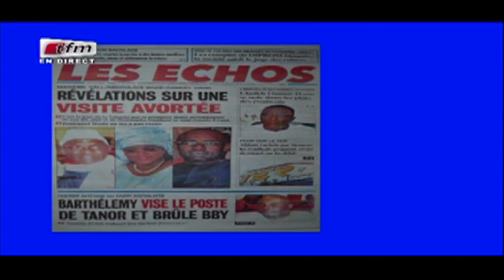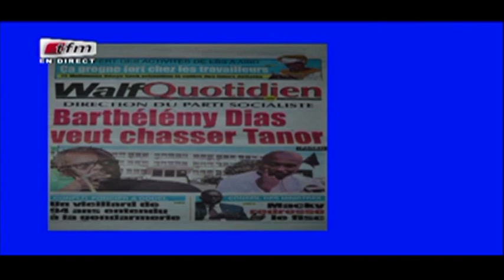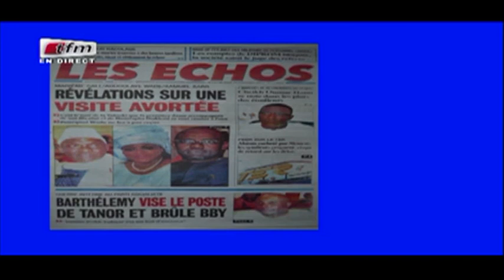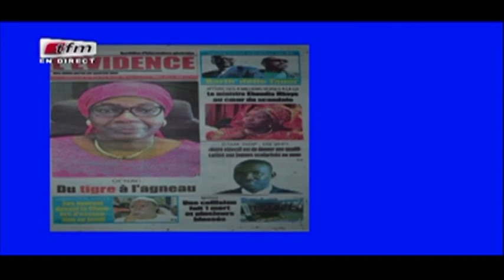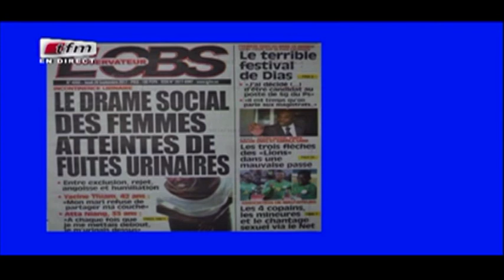REPLAY - Revue de Presse - Pr : MAMADOU MOUHAMED NDIAYE - 28 Septembre 2017